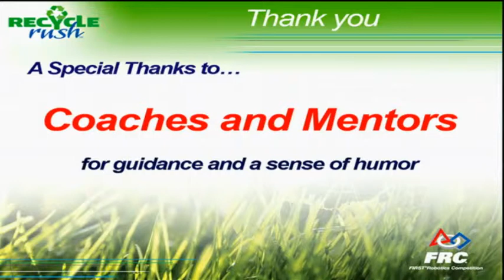Sacramento Regional 2015 - Qualification 30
Qualification 30: 3669, 118, 4904 VS. 5430, 3045, 568